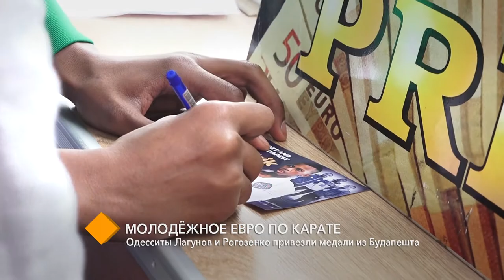Молодёжное Евро по карате: одесситы Лагунов и Рогозенко привезли медали из Будапешта